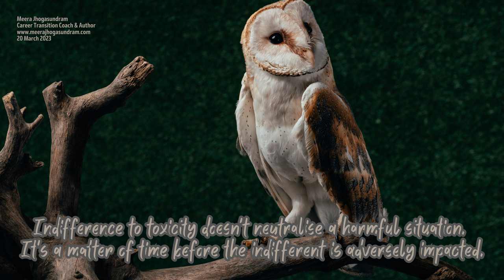Empowering Quotes (543) - Indifference is not a solution